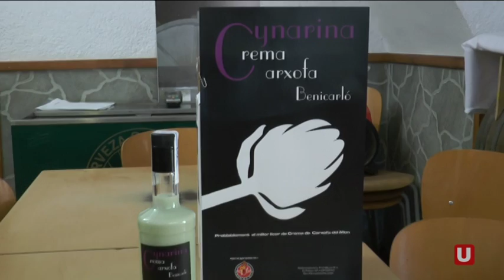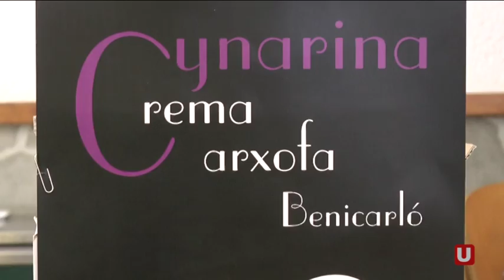La carxofa amb DO de Benicarló inspira un nou licor